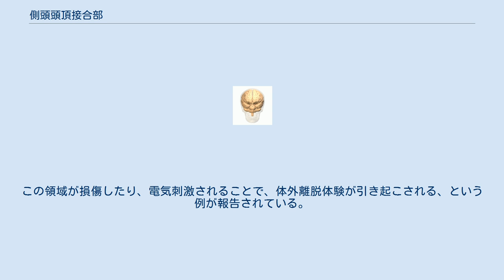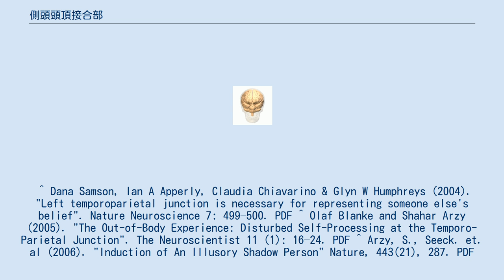側頭頭頂接合部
ヒト脳の左外側面。
赤色の所が側頭頭頂接合部（TPJ）。
 側頭頭頂接合部（そくとう とうちょう せつごうぶ、英：Temporo-parietal junction 略：TPJ）は、側頭葉と頭頂葉が接する領域。
大脳皮質の一領域、外側溝の後方に位置する。
脳回としては下頭頂小葉（縁上回と角回）の下部と上側頭回の後部に相当する。
この領域は「自他の区別」や「心の理論」（TOM）と関わる重要な役割を担っていると考えられている。
またこの領域は体外離脱体験（OBE）や、自己像幻視（AS）のような現象と関わりを持つことが知られている。
この領域が損傷したり、電気刺激されることで、体外離脱体験が引き起こされる、という例が報告されている。
 ^ Dana Samson, Ian A Apperly, Claudia Chiavarino & Glyn W Humphreys (2004). "Left temporoparietal junction is necessary for representing someone else's belief". Nature Neuroscience 7: 499–500. PDF ^ Olaf Blanke and Shahar Arzy (2005). "The Out-of-Body Experience: Disturbed Self-Processing at the Temporo-Parietal Junction". The Neuroscientist 11 (1): 16–24. PDF ^ Arzy, S., Seeck. et. al (2006). "Induction of An Illusory Shadow Person" Nature, 443(21), 287. PDF